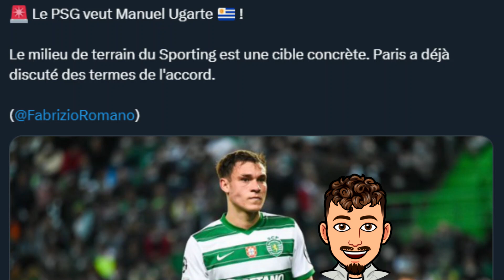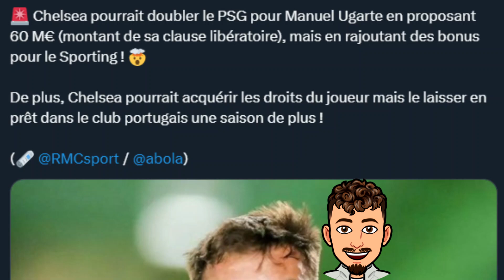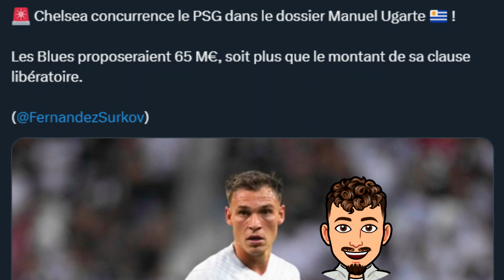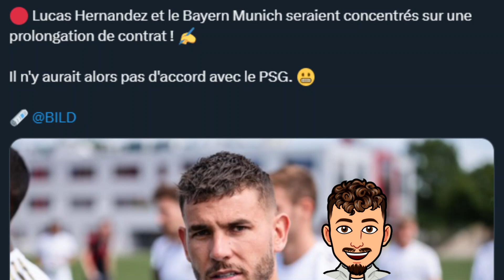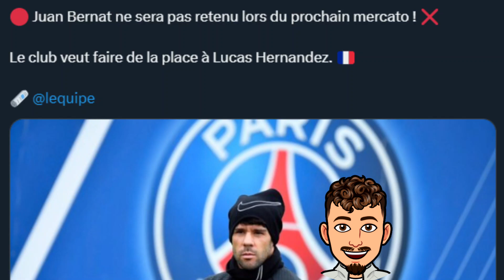Manuel Ugarte au PSG ? Chelsea veut piquer Ugarte au PSG ! Lucas Hernandez a un accord avec le PSG ?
Dans cette vidéo on parle des dernières actu mercato autour du PSG et on va parler de Manuel Ugarte et Lucas Hernandez !